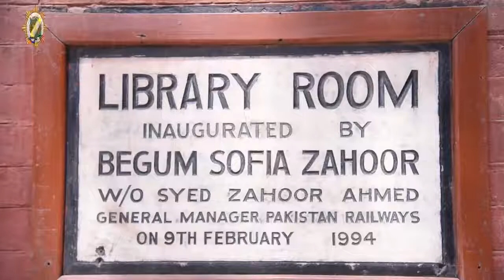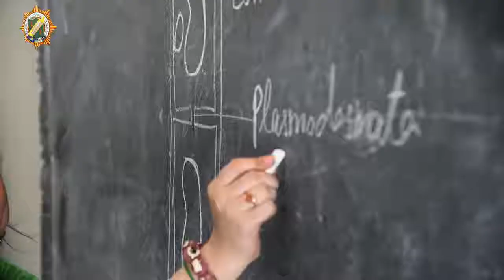Schools of Pakistan Railways || Another Story of betterment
جی ہاں ۔۔۔ ہم ریل کو بہترین انداز میں چلانے کے ساتھ ساتھ اپنی سماجی ذمہ داریوں سے بھی آگاہ ہیں ۔۔۔ پاکستان ریلوے کے سکولوں میں جہاں ہمارے محنتی کارکنوں کے بچے پڑھتے ہیں وہاں ان کے دروازے جنرل پبلک کے لئے بھی کھلے ہیں۔ ہماری ٹیم ان میں دن بدن بہتری لا رہی ہے جس کی عکاسی ہر سال بہتر ہوتے ہوئے میٹرک کے نتائج کر رہے ہیں۔ الحمدللہ، یہ نتائج نوے سے سو فیصد تک پہنچ چکے ہیں۔